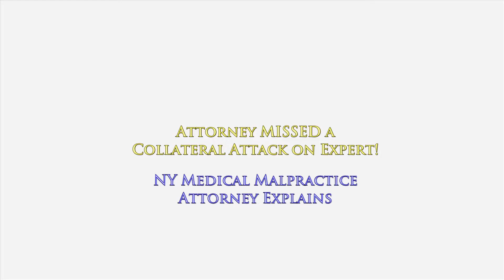Attorney FAILED to do Collateral Attack During Cross Examination in Medical Malpractice Trial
When cross examining a medical expert there are specific avenues of attack that are used to try and destroy the witness' credibility.

Credibility is EVERYTHING at trial.
If an attorney can whittle away at an experts' credibility, that may influence the jury enough to lean in your favor.

In this medical malpractice trial that I was observing recently here in New York, the patient's attorney, also known as the plaintiff's attorney, failed to attack the opposing expert on collateral matters.

The patient's attorney failed to register that the medical expert said clearly that she reviewed her notes prior to coming to court. An astute attorney who was paying attention would have seized on that comment and begun a collateral attack.

What exactly is a 'collateral attack'?
It's one that attack's the doctor's credibility and has nothing whatsoever to do with the facts of the case or the doctor's opinions or conclusions in this case.

Here's an example using the doctor's notes.
"Doctor, did I hear you say that you reviewed your notes prior to coming here?"
"Yes."

"May I see your notes please?"
"Oh, I didn't bring it with me?"
"Really?"
"Yes."

"These are notes that you made at the time that you reviewed my clients' medical records, true?"
"Yes."
"You know from testifying before that if you bring any notes to court with you, I have an absolute right to see and read those notes, correct?"
"Yes."

"You knew that I'd get to read those notes, correct?"
"Yes, but my lawyer said to bring nothing..."
"I didn't ask you that."
"I only asked that you were fully aware that I'd get to read your notes if you brought them to court, right?"

Here's a cardiac malpractice case where I was able to achieve a $6 million dollar settlement for my client

To learn more about how accident & medical malpractice cases work in the state of New York, I encourage you to explore my educational website, ‪